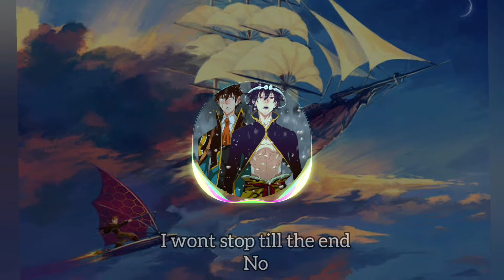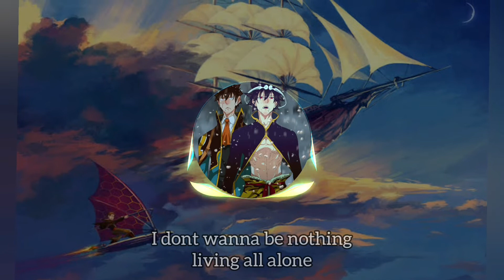Nightcore - Destiny // Lyrics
Original Artist: Neffex
Song Title: Destiny

Image from webtoon: God Of Highschool

▸ All images and audio clips are the sole property of their owners.

▸ If you are the owner of this song or the owner of